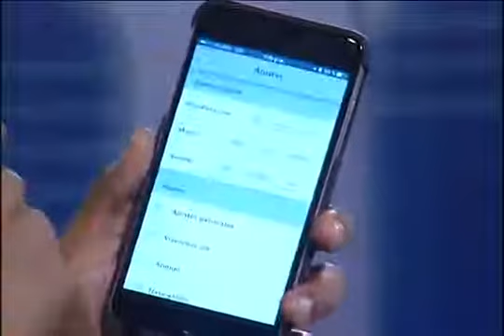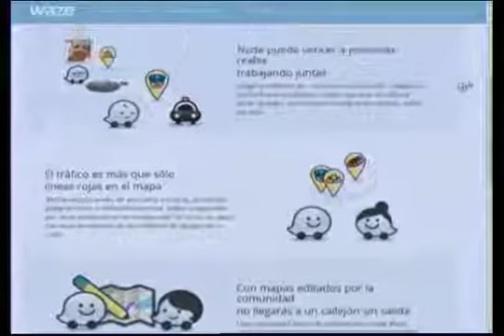Nueva actualización de Waze para evitar congestionamientos de transito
Hiddekel Morrison explica Nueva actualización de Waze para evitar congestionamientos de transito en su participación en TecnoClick de Telenoticias con Roberto Cavada a las 11:00 PM por @Telesistema11RD. Hidddekel Morrison. Visite para mantenerse actualizado con las más importantes novedades e informaciones tecnológicas.